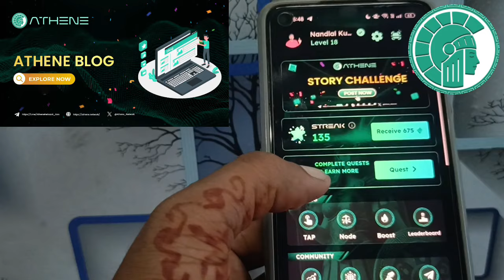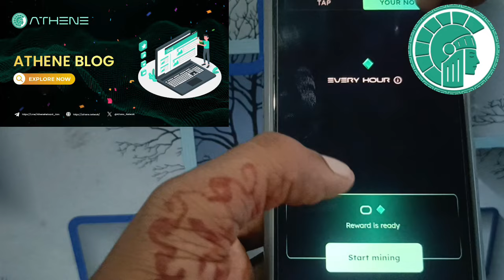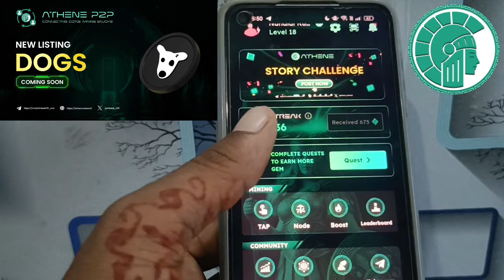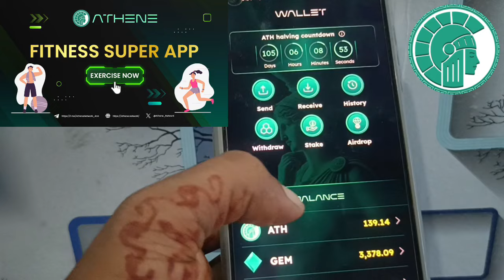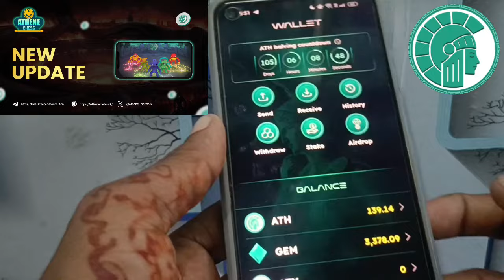Athene Network New Update | Athene Mainnet Launched Update 5$ Boom | Athene Network New Update Today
Topic This Video:- Es Video me bataya hai 17 August new update athene Mainnet Launched update Athene Network Mainnet Launch Update August Big Surprise athene network September Distribution Update Today crypto mining new features update launched update athene network app change and athene gaiming update athene network real or fake all process update.

▶️ Releted Keywords For This Topic:-
17 August new update athene network
July Distribution Update ath Lion Coin 🪙
athene network new features update
athene network app change
athene network app mentince
lion coin listing coin market cap
athene network real or fake 🤔
athene mining app update
20 August athene network new update
lion coin listing update
athene network Scam real update
athene network kyc
athene network kyc kaise kare
lion coin athene network
athene network lion coin price
athene network lion coin listing update
lion coin sell Update
lion coin sell kaise kare
lion coin Airdrop
lion coin price prediction
lion coin listing
lion coin new update
athene network new update today in Hindi
athene network withdrawal kaise kare
ath withdraw kaise kare
athene network new video
athene network update today
athene network latest update today
athene network mining new update
athene network launch update
athene network
bee network update

Crypto Nandlal Sir (India)